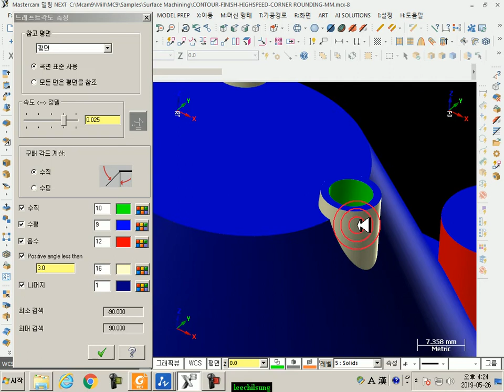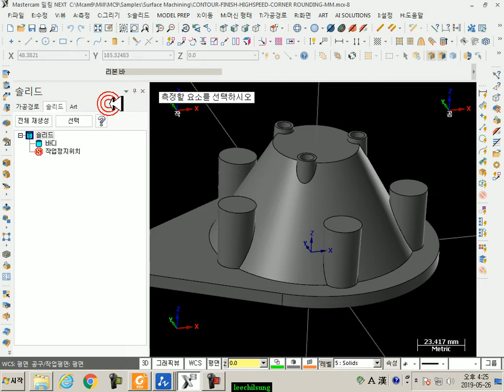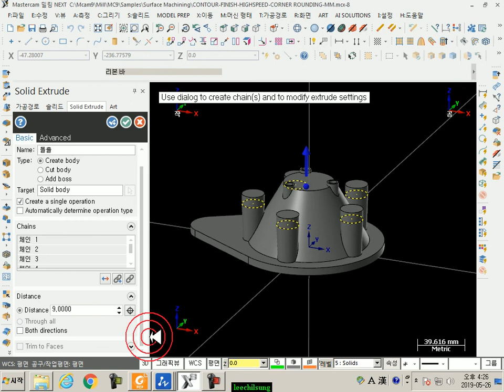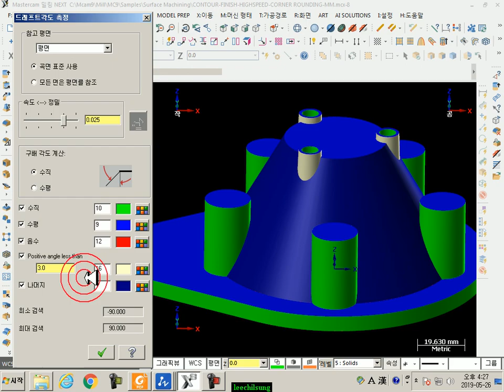84. 솔리드 기능-솔리드체크